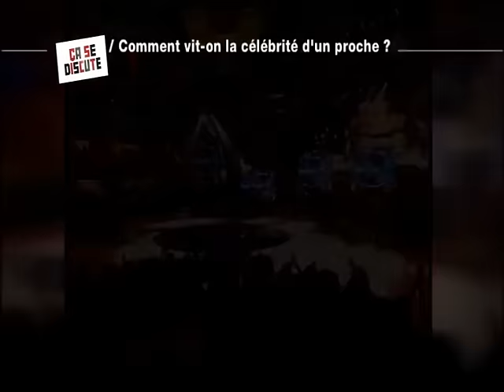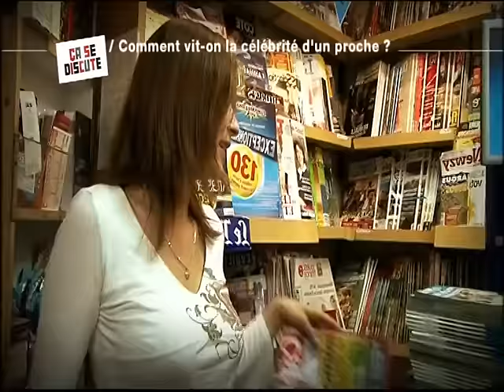Ycare : comment son frère a vécu la célébrité - Ça se discute